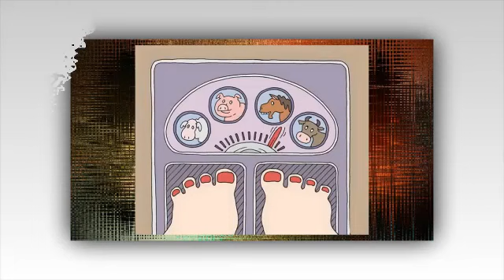New Most Funniest Cartoon Photos Of All Time Nov.24.17 / Funny Cartoon Make Your Laugh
➤ New Most Funniest Cartoon Photos Of All Time Nov.21.2017 / Funny Cartoon Make Your Laugh
➤ New Most Funniest Cartoon Photos Of All Time 2017 / Funny Cartoon Make Your Laugh
➤ New Most Funniest Cartoon Photos Of All Time Nov 19 / Funny Cartoon Make Your Laugh
➤ New Most Funniest Cartoon Photos Of All Time Nov 2017 / Funny Cartoon Make Your Laugh
➤ New Most Funny Cartoon Photos Of All Time Nov 2017 / Funny Cartoon Make Your Laugh
➤ New Most Funniest Cartoon Photos Of All Time Nov.22.2017 / Funny Cartoon Make Your Laugh